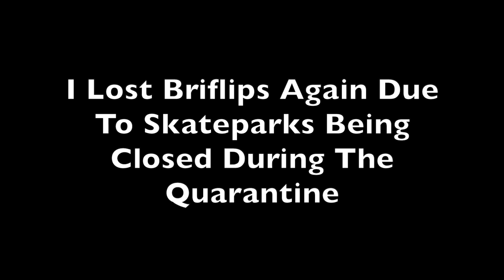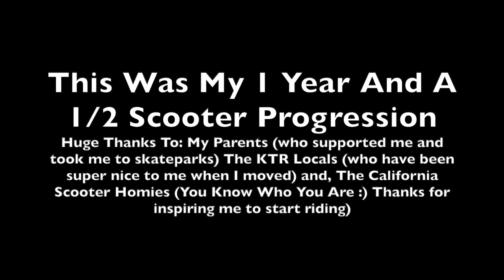My Insane 1½ Year Scooter Progression (2019-2021)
Guys I am hyped to present my 1½ year scooter progression. I am hyped on the insane progression I have had over my scootering career. I landed tricks such as unless kickless, bar bri and much more. I think I forgot some tricks accidentally.

My Equipment:
Camera: Cannon G7X 📷
Gopro: Gopro Hero 8 Black 📹
Kneepads: S1 Gen 4 Kneepads 🦵
Helmet: Pro-Tec ⛑️
Gloves: Woodward West FIST Gloves 🧤
Fingerboard: Yellowood Custom Fingerboard🛹

If you are reading this have a great day and keep scootering!